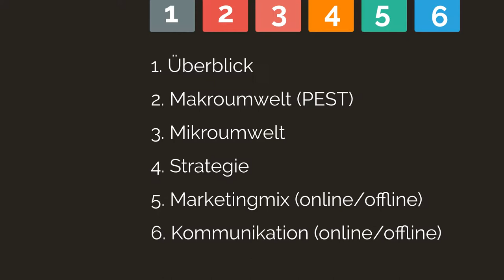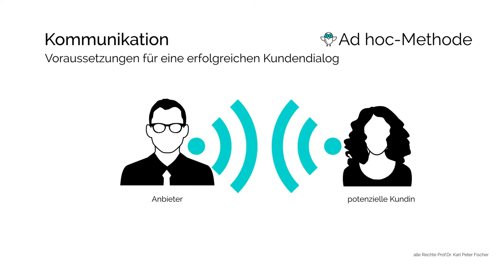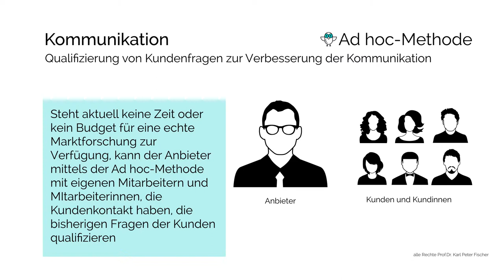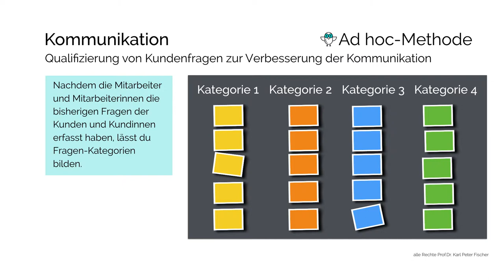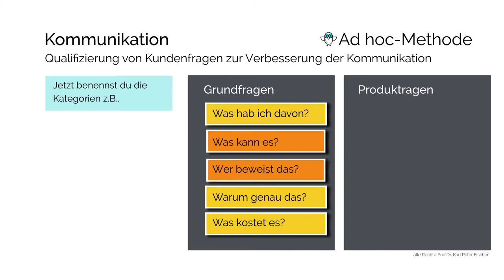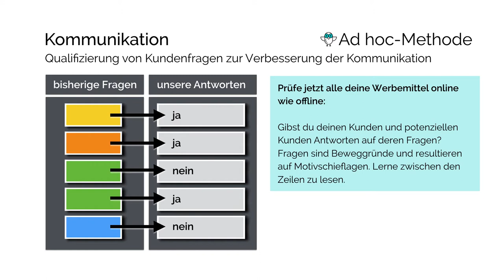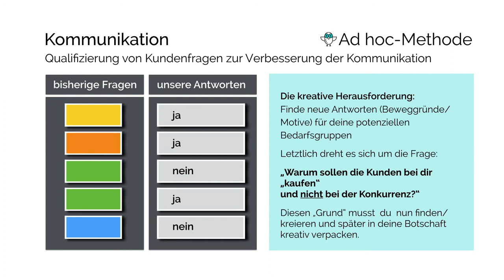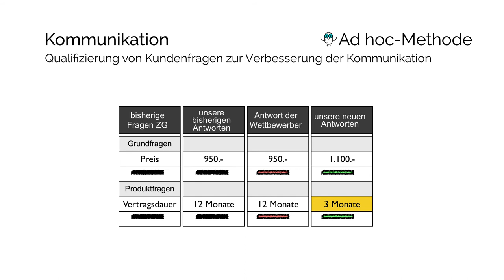Marketing Management Prozess Motive Ad hoc